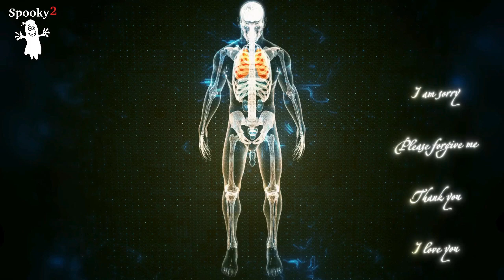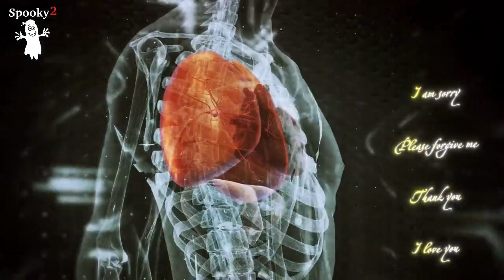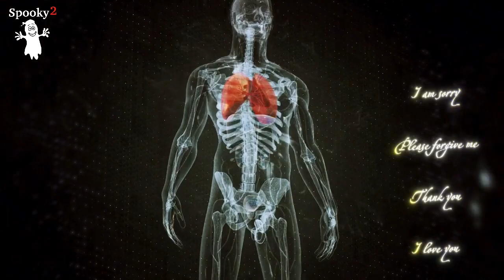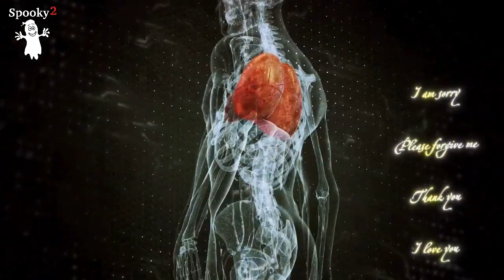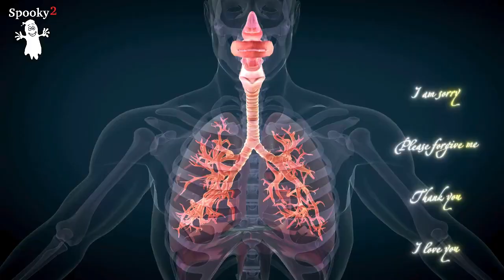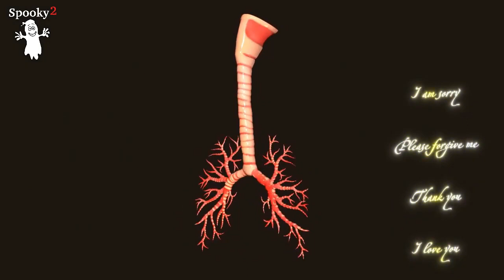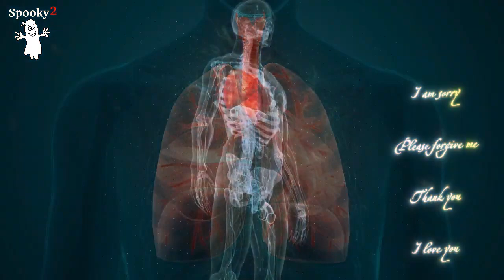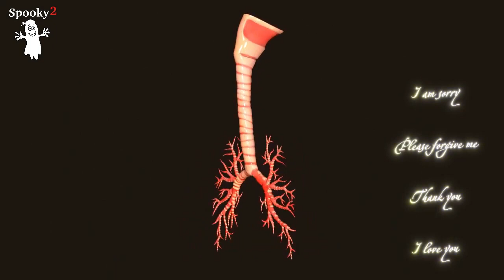Heilende Frequenzen bei Bronchitis - Spooky2 Rife Frequenzen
🎧Laden Sie Heilende Frequenzen bei Bronchitis

Bronchitis ist die Entzündung der Bronchien. Akute Bronchitis wird oft durch eine Atemwegsinfektion verursacht, während chronische Bronchitis mit langfristiger Reizstoffexposition, insbesondere Tabakrauch, verbunden ist. Die Symptome von Bronchitis reichen von mild bis schwer und umfassen häufig überschüssigen Schleim, anhaltenden Husten, Engegefühl in der Brust und Atembeschwerden.

Während sich akute Bronchitis in der Regel von selbst löst, erfordert die chronische Bronchitis eine konsequente Behandlung. Das Vermeiden des Rauchens und die Minimierung der Exposition gegenüber Schadstoffen sind entscheidende vorbeugende Maßnahmen. Darüber hinaus können Hausmittel wie ausreichende Flüssigkeitszufuhr, die Verwendung eines Luftbefeuchters und ausreichend Ruhe Unannehmlichkeiten lindern.

Dieses Frequenzvideo hilft bei der Linderung von:
✅ Husten
✅ Halsschmerzen
✅ Brustbeschwerden

Sie sind herzlich eingeladen, sich diese Frequenz anzuhören und sie mit Ihren Freunden und Ihrer Familie zu teilen.